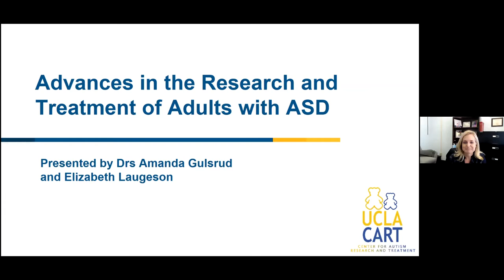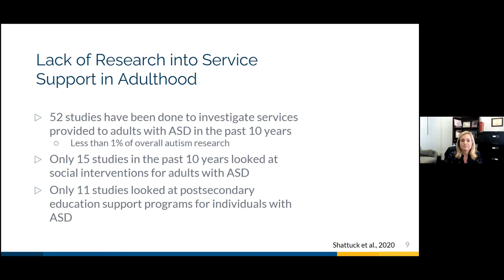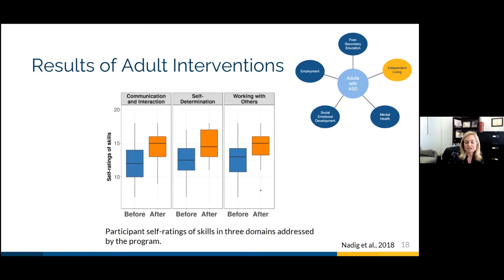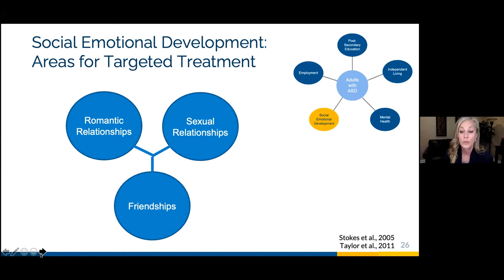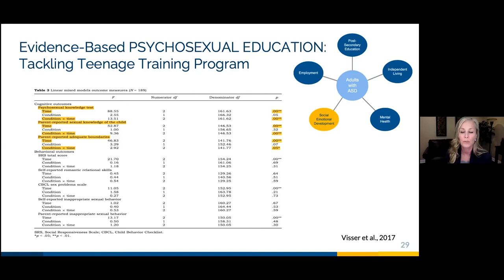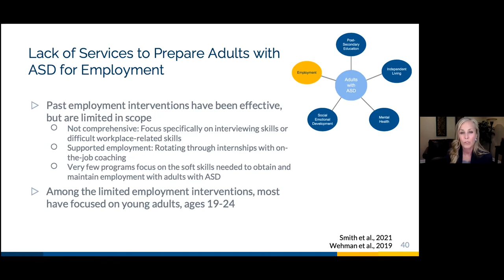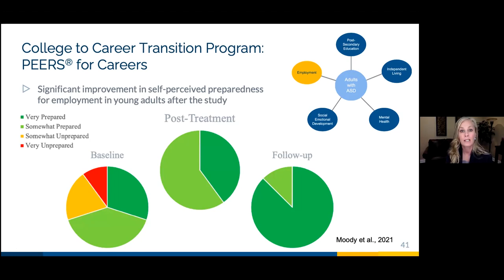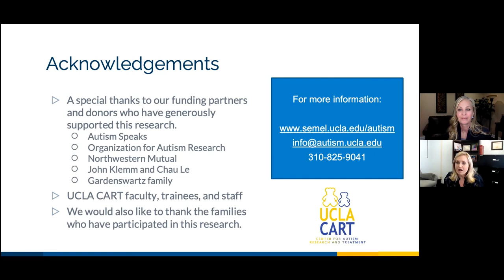Advances in the Research and Treatment of Adults with ASD - Dr. A. Gulsrud and Dr. E. Laugeson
UCLA CART - Advances in Autism 2021